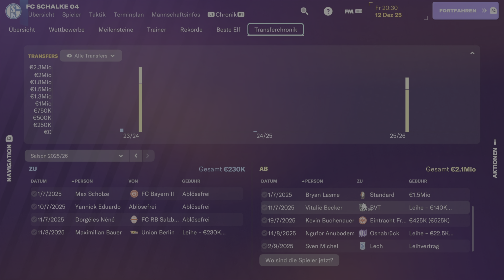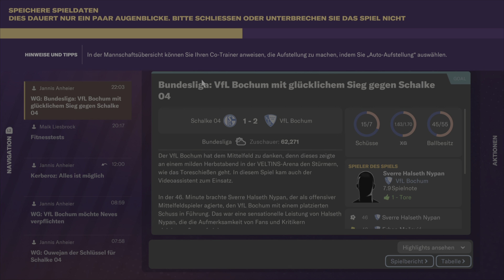FM 24 | Zeit für ein kleines Revierderby ( Let's Play 4K )